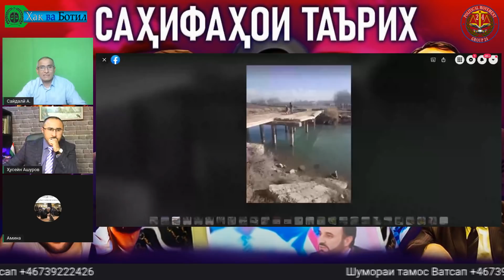КУПРИК ДАР НАЗДИ ХОНАИ АШУРОВ ҲУСЕЙН (ВАХШ)